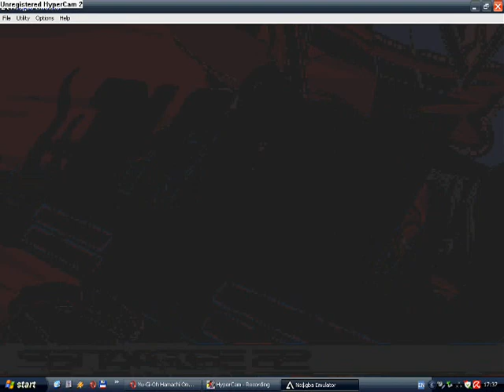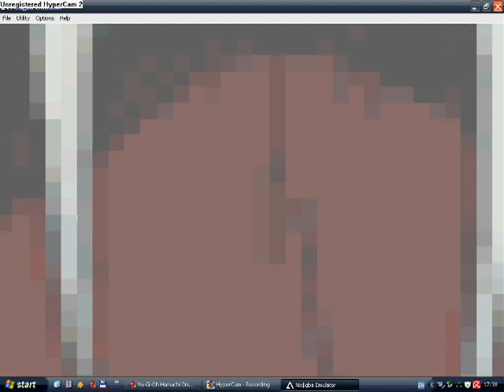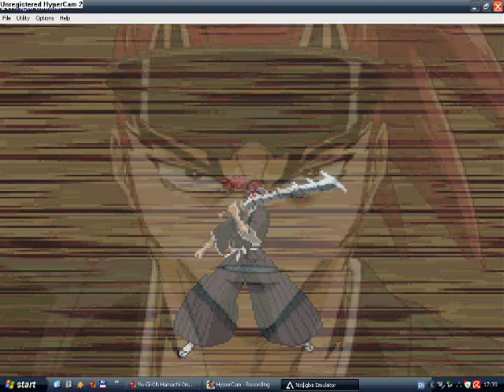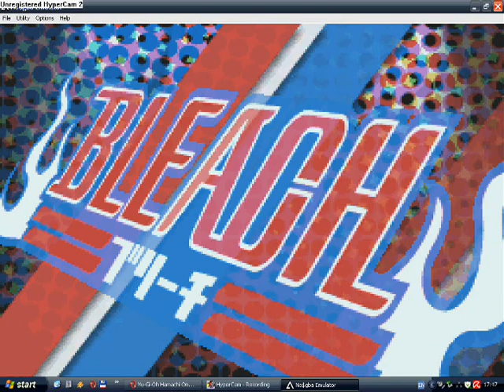Bleach Dark souls Mikeman v Renji Tag team